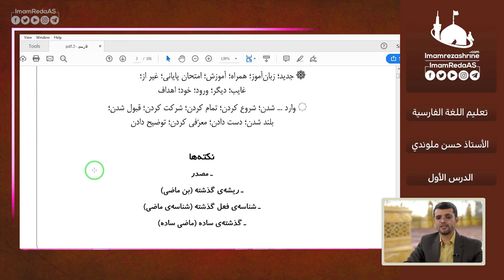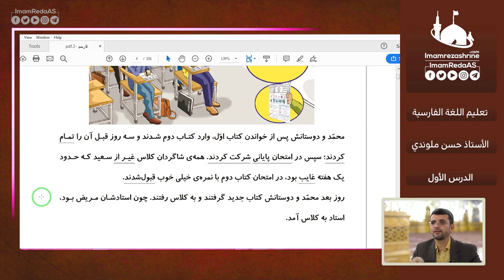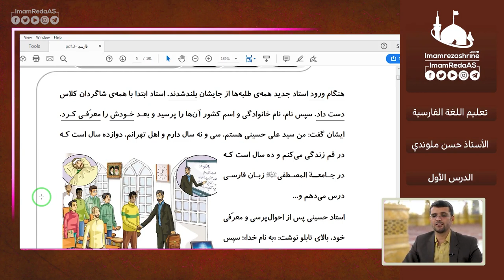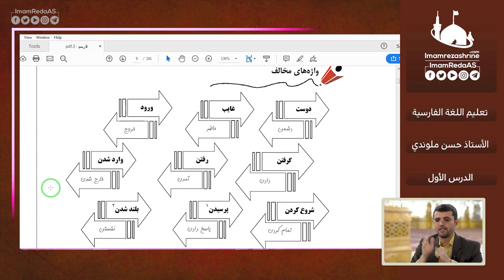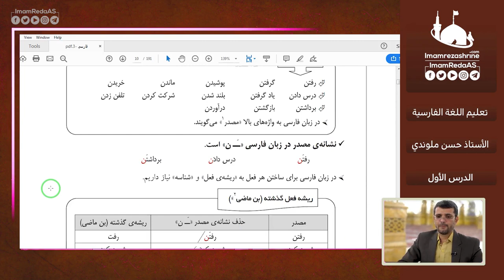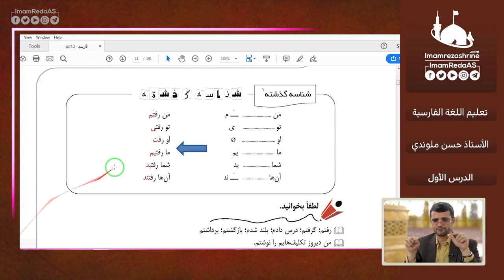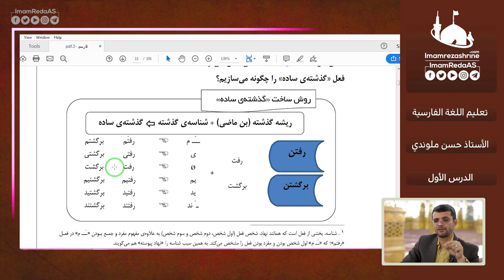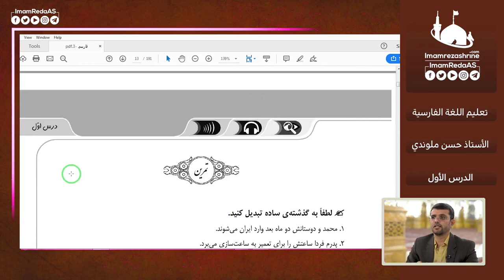تعليم اللغة الفارسية، مستوى 3، درس 1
تعليم اللغة الفارسية   المستوى الثالث   الدرس الأول